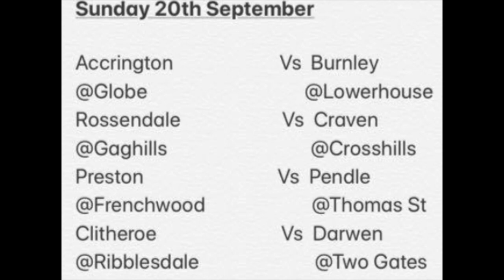Ask Andy - Episode 21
What's AC venting about this week? Have a watch and find out